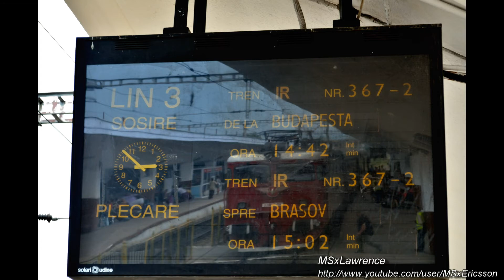IR 367 "HARGHITA" tras de Clujeanca 40-0361-2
Multumesc titularului pentru conversatie & flashuri Sanatate si Drumuri bune va doresc!!!